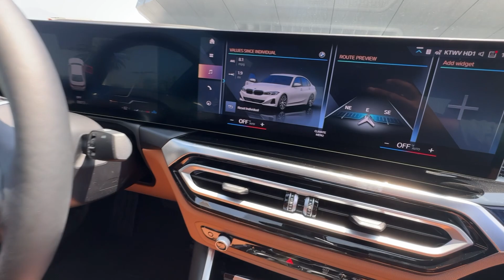2024 BMW 3_Series Los Angeles, Pasadena, Orange County, San Gabriel Valley, Arcadia, CA 440176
Alpine White New 2024 BMW 3_Series 330i available in Los Angeles, California at New Century BMW. Servicing the Pasadena, Orange County, San Gabriel Valley, and Arcadia, CA area.

As the preferred BMW dealership serving Los Angeles, Monrovia, Alhambra, and Pasadena, we're proud to welcome you to New Century BMW of Alhambra. From our inception, we sought to create a different kind of dealership. We wanted to serve the greater Los Angeles area with great BMW models and great customer service. By combining the unmatched sophistication of the BMW brand with a personal touch not found elsewhere, we at New Century BMW of Alhambra proudly provide a relatable resource for your next move toward the care of your dreams.
2024 BMW 3_Series 330i - Stock#: 440176

1139 W. Main St.

Navigation Moonroof Back-Up Camera Rear Air Turbo Charged PREMIUM PACKAGE DRIVING ASSISTANCE PACKAGE SPACE-SAVER SPARE WHEELS: 19 X 8 DOUBLE-SPOKE BI-COLO... Alpine White exterior and Cognac interior.KEY FEATURES INCLUDENavigation Sunroof Rear Air Back-Up Camera Turbocharged. BMW 330i with Alpine White exterior and Cognac interior features a 4 Cylinder Engine with 255 HP at 5000 RPM*.OPTION PACKAGESPREMIUM PACKAGE Wireless Device Charging Enhanced USB & Bluetooth Plus Smartphone Integration Comfort Access Keyless Entry Lumbar Support BMW Curved Display w/HUD Heated Steering Wheel Heated Front Seats DRIVING ASSISTANCE PACKAGE rear crossing traffic warning collision prevention and speed limit info Lane Departure Warning Active Blind Spot Detection Park Distance Control Frontal Collision Warning city collision mitigation Active Driving Assistant WHEELS: 19 X 8 DOUBLE-SPOKE BI-COLOR ORBIT GREY (Style 793i) Tires: 225/40R19 All-Season Run-Flat SPACE-SAVER SPARE.BUY FROM AN AWARD WINNING DEALERFounded in 1992 New Century BMW has continued its significant growth as a result of its on-going commitments to deliver a superior customer experience. New Century BMW is the winner of the prestigious BMW Center of Excellence Award BMWs highest honor for client satisfaction in 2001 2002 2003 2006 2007 and 2010 New Century BMW has been setting the industry standard with its superior dedication to overall customer satisfaction year after year.Horsepower calculations based on trim engine configuration. Fuel economy calculations based on original manufacturer data for trim engine configuration. Please confirm the accuracy of the included equipment by calling us prior to purchase.
ALPINE WHITE,DRIVING ASSISTANCE PACKAGE  -inc: rear crossing traffic warning  collision prevention and speed limit info  Lane Departure Warning  Active Blind Spot Detection  Park Distance Control  Frontal Collision Warning  city collision mitigation  Active Driving Assistant,PARK DISTANCE CONTROL,PREMIUM PACKAGE  -inc: Wireless Device Charging  Enhanced USB & Bluetooth Plus Smartphone Integration  Comfort Access Keyless Entry  Lumbar Support  BMW Curved Display w/HUD  Heated Steering Wheel  Heated Front Seats,HEATED FRONT SEATS,HEATED STEERING WHEEL,WHEELS: 19  X 8  DOUBLE-SPOKE BI-COLOR ORBIT GREY  -inc: (Style 793i)  Tires: 225/40R19 All-Season Run-Flat,BLACK HIGH GLOSS TRIM,COGNAC  PERFORATED SENSATEC UPHOLSTERY,ZDA ZPP 1PU Z62 ZD9 ZJ5